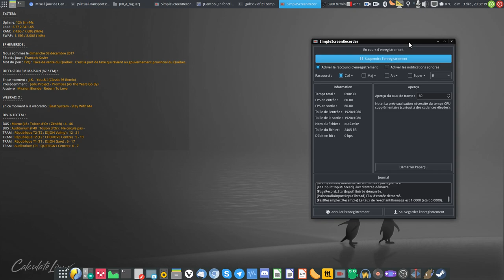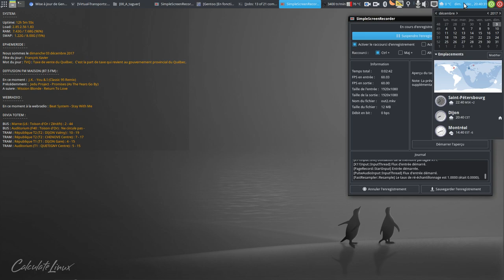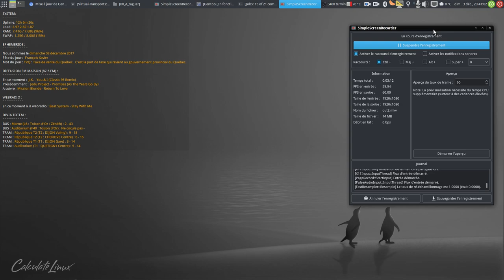CKOIKIDI Annonce Emission 8 : Administration Système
Posez vos questions sur ce sujet... :)